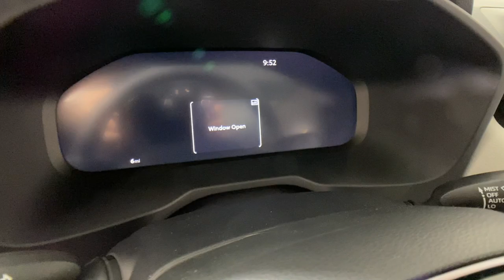2023 Toyota RAV4 Hybrid Easton, Allentown, Bethlehem, Phillipsburg and Stroudsburg PA TA3714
Ruby New 2023 Toyota RAV4 Hybrid Limited available in Easton, Pennsylvania at Koch Toyota. Servicing the Allentown, Bethlehem, Phillipsburg and Stroudsburg PA area.

Koch Toyota
3816 Hecktown Rd

Ruby 2023 Toyota RAV4 Hybrid Limited AWD eCVT 2.5L 4-Cylinder 2.5L 4-Cylinder.brbrRecent Arrival! 41/38 City/Highway MPG
Axle Ratio: TBD,Wheels: 18 x 7.0J Silver Aluminum Alloy,Heated Front Seats,SofTex Seat Trim,JBL Audio System,4-Wheel Disc Brakes,Air Conditioning,Electronic Stability Control,Front Bucket Seats,Front Center Armrest,Leather Shift Knob,Power Liftgate,Spoiler,ABS brakes,Alloy wheels,Automatic temperature control,Brake assist,Bumpers: body-color,Delay-off headlights,Driver door bin,Driver vanity mirror,Dual front impact airbags,Dual front side impact airbags,Four wheel independent suspension,Front anti-roll bar,Front dual zone A/C,Front fog lights,Front reading lights,Fully automatic headlights,Garage door transmitter: HomeLink,Heated door mirrors,Heated front seats,Illuminated entry,Knee airbag,Low tire pressure warning,Memory seat,Occupant sensing airbag,Outside temperature display,Overhead airbag,Overhead console,Panic alarm,Passenger door bin,Passenger vanity mirror,Power door mirrors,Power driver seat,Power moonroof,Power steering,Power windows,Radio data system,Rear anti-roll bar,Rear seat center armrest,Rear window defroster,Rear window wiper,Remote keyless entry,Roof rack: rails only,Security system,Speed control,Speed-sensing steering,Split folding rear seat,Steering wheel mounted audio controls,Telescoping steering wheel,Tilt steering wheel,Traction control,Trip computer,Turn signal indicator mirrors,Variably intermittent wipers,Front beverage holders,Auto-dimming Rear-View mirror,Lane Departure Warning System,11 Speakers,AM/FM radio: SiriusXM,Auto High-beam Headlights,Emergency communication system: Safety Connect (1-year trial)